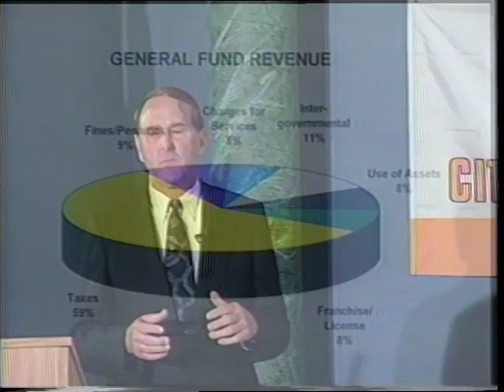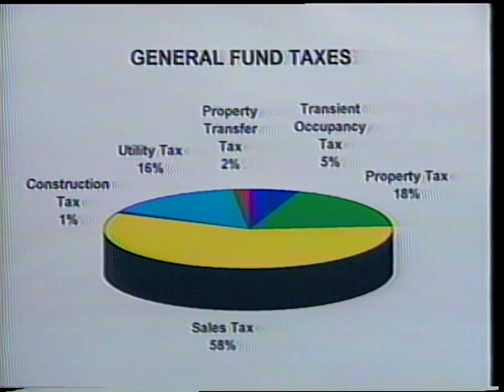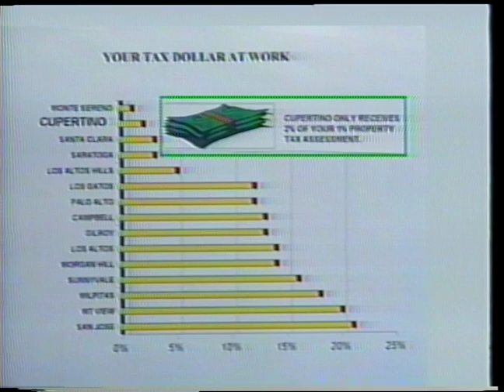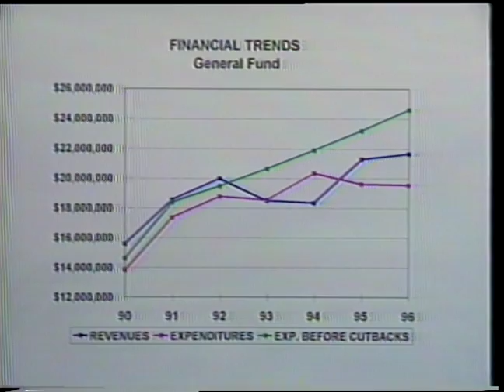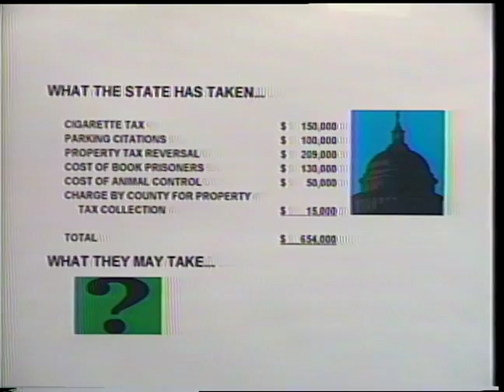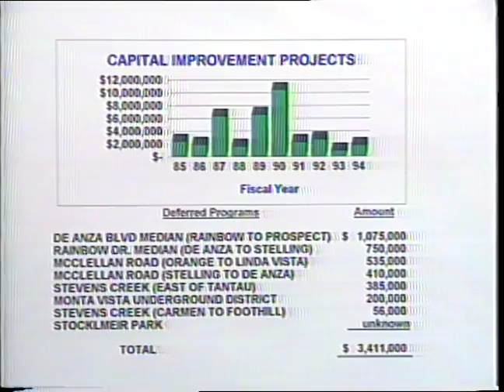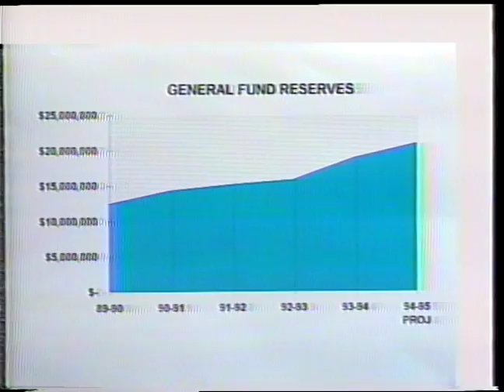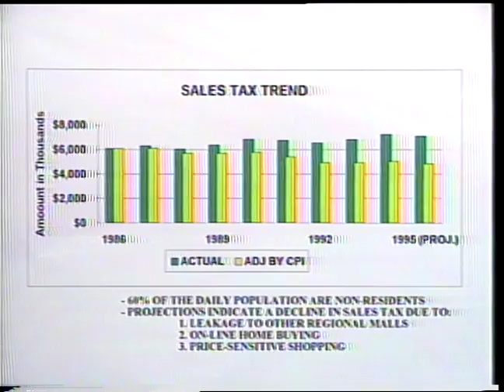State of the City Address 1995 (January 1995)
Cupertino Mayor Wally Dean presents the 1995 Cupertino State of the City Address, recorded January 31, 1995.